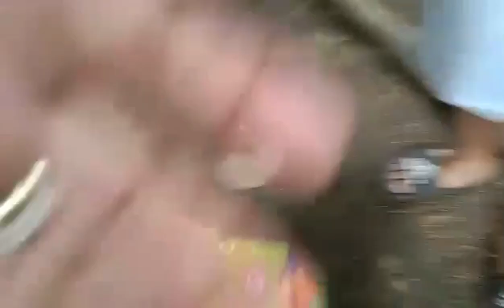kaawa-awang Kalagayan ni Nanay na Nakikipaglaban sa Breast Cancer na Walang Pamilyang Kasama.